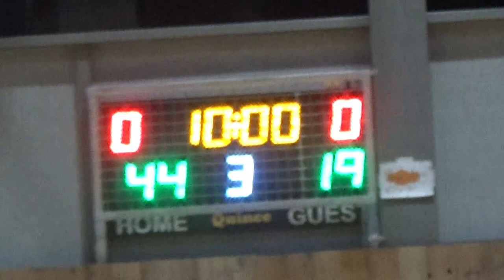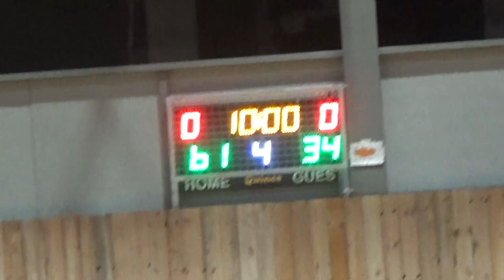Basketaki Salonica Development - Anatolians Jazz Vs Efkarpia Rattlers (30/11/2023)